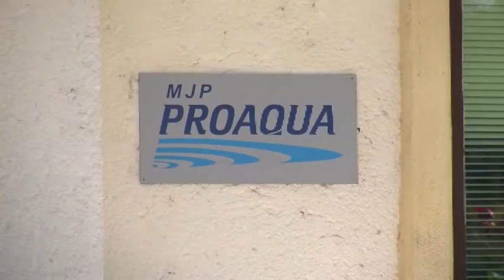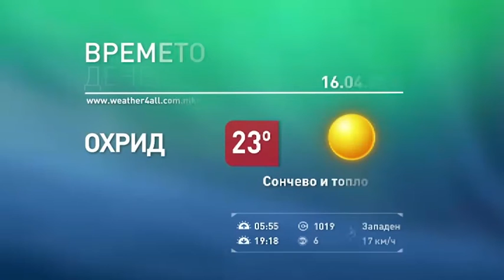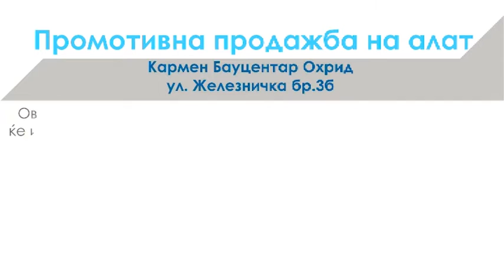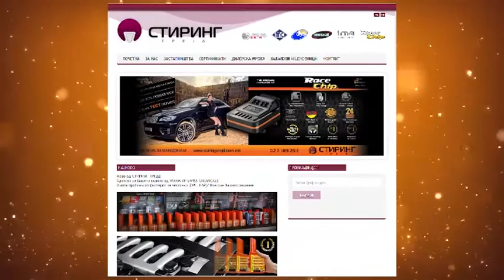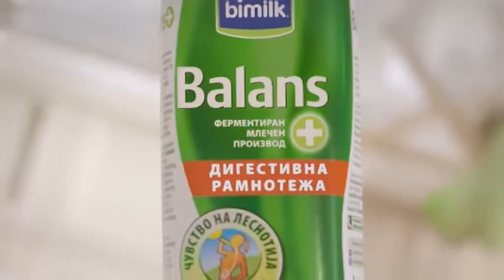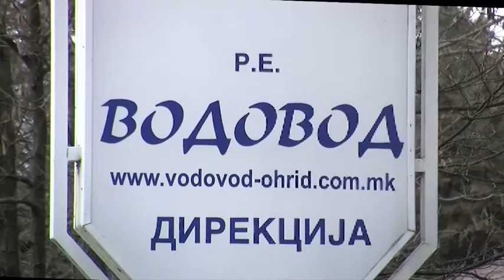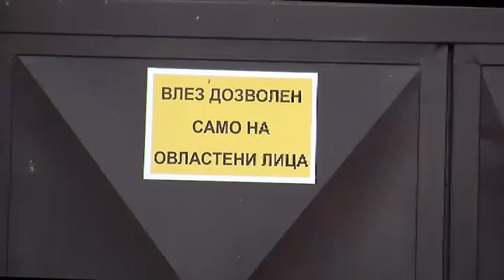ТВМ Дневник 16.04.2016